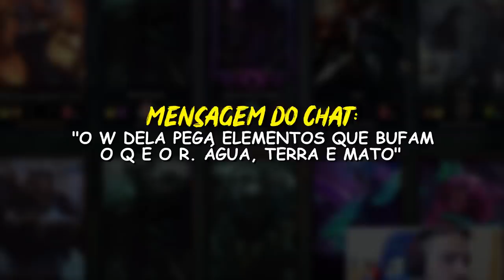A QIYANA SERÁ O FUTURO DO LEAGUE OF LEGENDS